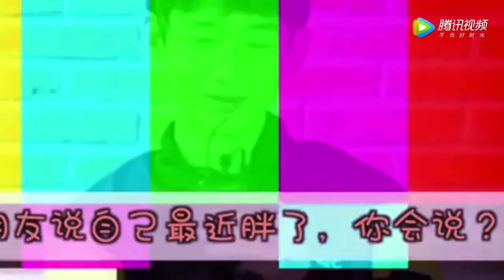娱乐圈“四大钢铁直男”：说话简直让你无语，张艺兴尬聊居首